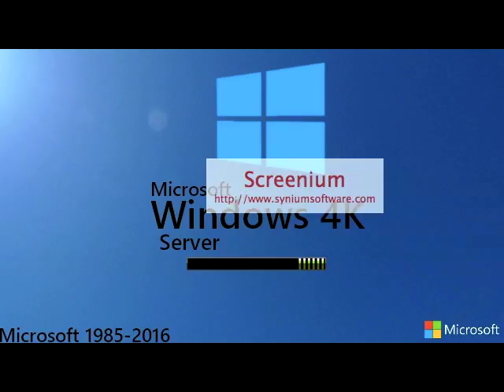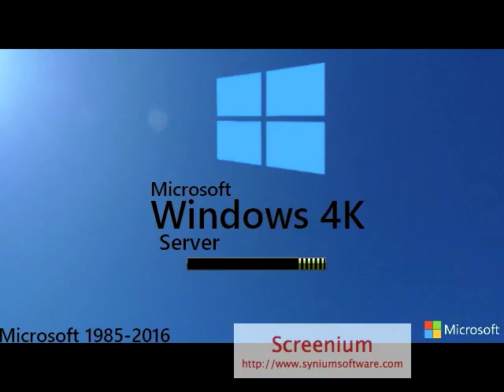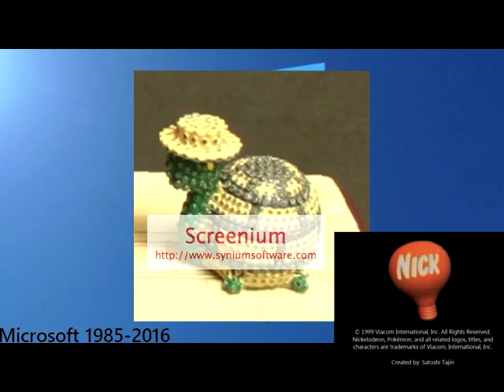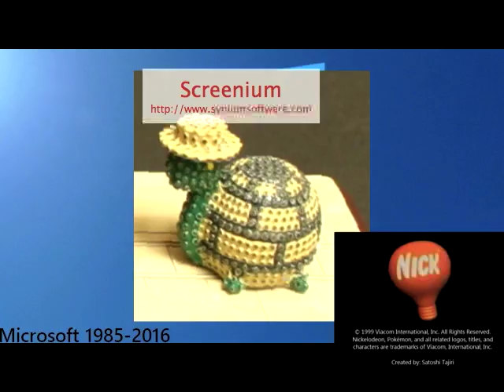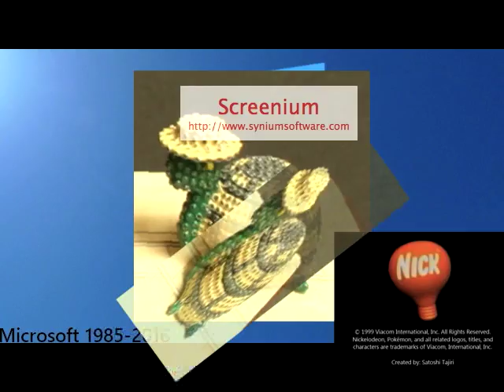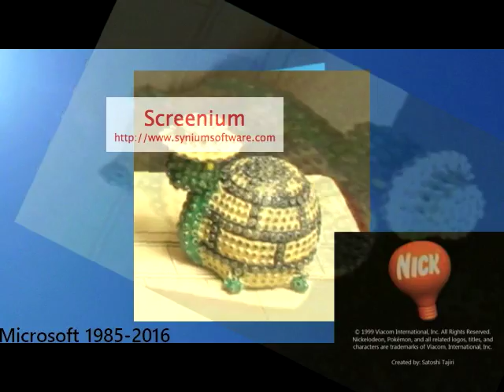Circuit Bent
winx club